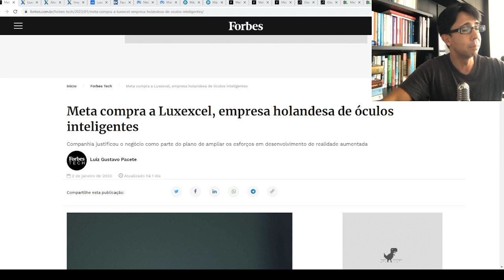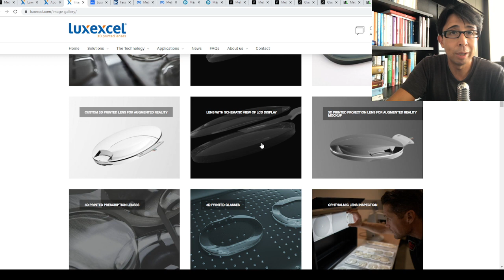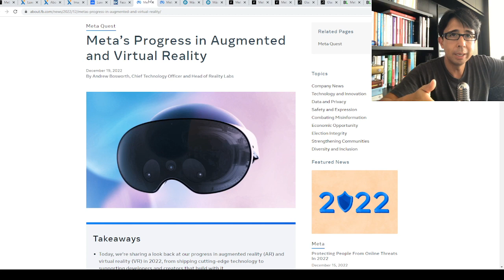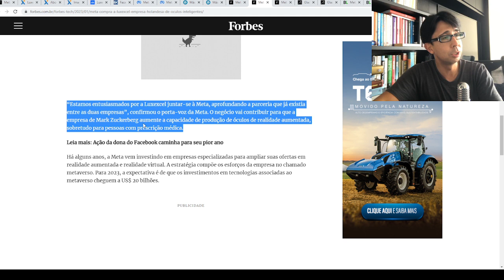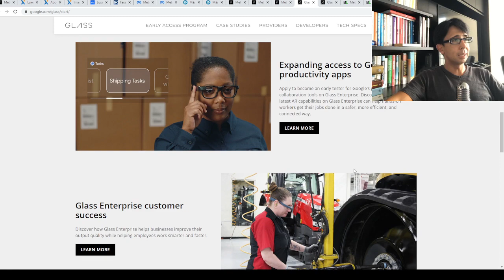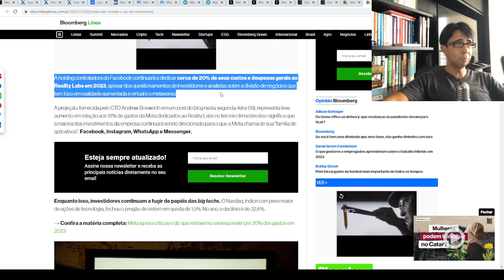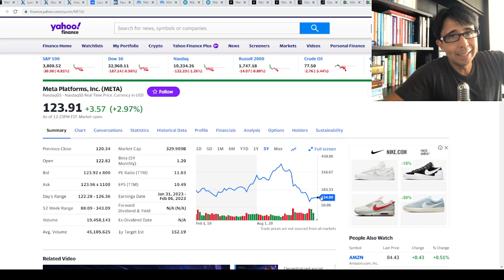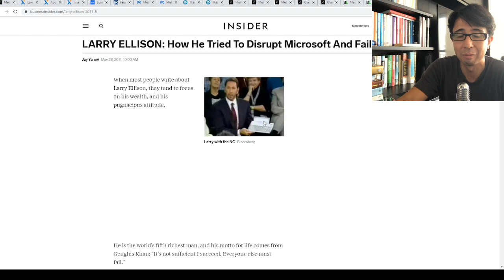BTC News - Meta compra Luxexcel e reforça sua estratégia para o Metaverso. Vai dar certo???